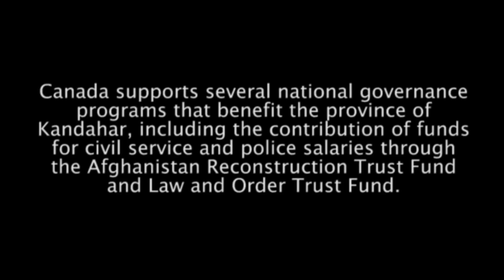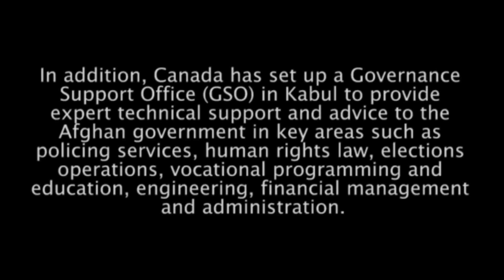Governance in Afghanistan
Canada supports several national governance programs that benefit the province of Kandahar, including the contribution of funds for civil service and police salaries through the Afghanistan Reconstruction Trust Fund and Law and Order Trust Fund.

In addition, Canada has set up a Governance Support Office (GSO) in Kabul to provide expert technical support and advice to the Afghan government in key areas such as policing services, human rights law, elections operations, vocational programming and education, engineering, financial management and administration.

Canada is helping to advance Afghanistan's capacity for democratic governance with funding of up to $35 million to support the core components of the elections process, including voter registration, recruitment and training of election officials, production and transportation of election materials and verification of results